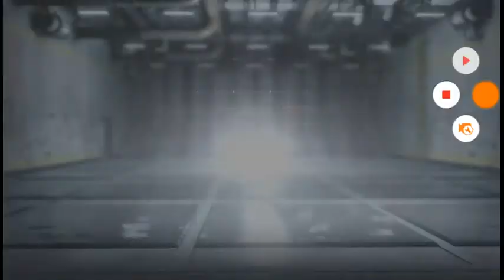Cod pt 4, I almost raged quit!!!!